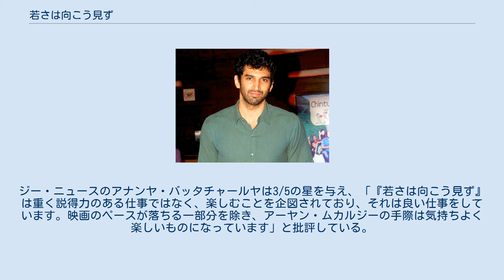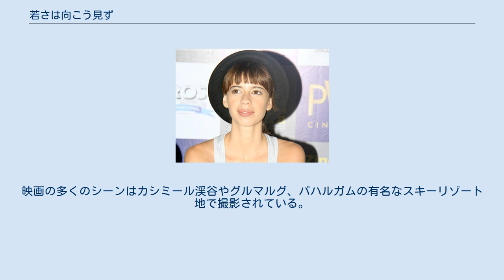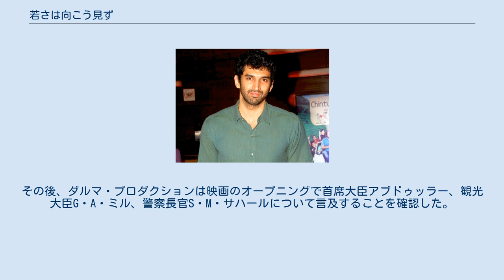若さは向こう見ず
インドのロマンティック・コメディ映画
ジャンムー・カシミール州で製作された映画作品
ヒマーチャル・プラデーシュ州で製作された映画作品
アイテム・ナンバーをフィーチャリングした映画作品
『若さは向こう見ず』（わかさはむこうみず、原題：Yeh Jawaani Hai Deewani）は、2013年に公開されたインドのロマンティック・ドラマ映画。
監督はアーヤン・ムカルジーが務め、プロデューサーとしてカラン・ジョーハルが参加している。
主演はランビール・カプールとディーピカー・パードゥコーンが務め、カルキ・ケクランとアディティヤ・ロイ・カプールが共演している。
公開は2013年3月を予定していたが、最終的に5月31日に変更になった。
映画は第59回フィルムフェア賞では9部門にノミネートされ、また興行的な成功も収め、最も興行的な成功を収めた映画の一つになり、海外市場で史上10番目に興行的な成功を収めたボリウッド映画となった。
 アディティヤ・ロイ・カプール カルキ・ケクラン 製作はヒールー・ヤシュ・ジョーハルとカラン・ジョーハルのダルマ・プロダクションが担当している。
アプールヴァ・メータとUTVモーション・ピクチャーズが共同製作として参加し、脚本はアーヤン・ムカルジーが書いたものをベースにフセイン・ダラールが執筆している。
タイトルは、1972年公開の『Jawani Diwani』でR・D・バーマンが手がけたヒットソングから取られている。
2011年12月にプリータムが音楽担当として起用され、ダルマ・プロダクション製作作品に初参加することになった。
 主演のランビール・カプールは主要キャストの中で最初に起用され、ムカルジー作品には『Wake Up Sid』以来2度目の出演となる。
彼は役作りのために耳に穴をあけピアスを付けた。
ヒロイン役にはカトリーナ・カイフやアヌシュカ・シャルマなど複数の候補が挙げられた。
2011年9月にディーピカー・パードゥコーンが起用された。
彼女はカプールとムカルジーを信頼していたため、脚本の内容を確認せずに出演を承諾している。
他の主要キャストとしてアディティヤ・ロイ・カプールとカルキ・ケクランが起用され、さらにイヴリン・シャルマの出演も決まった。
 撮影はヒディムバ・デヴィ寺院を含むグラバ、バンジャール、ハムタ、ナッガールで行われた。
いくつかのシーンは海抜1万4,000フィートで、マイナス10度の中で撮影された。
2012年5月にはウダイプルで撮影が行われ、ここではカプールとパードゥコーンの歌のシーンも撮影された。
ラージャスターン州では一転して高熱下での難しい撮影を迫られた。
8月からはパリのムフタール通りで撮影が行われた。
その他のシーンは、ムンバイのフィルミスタン・スタジオで撮影された。
2013年1月26日には、ミュージカルシーンを撮影するためにカシミールを訪れている。
 ノキアが映画の公開に際し、ダルマ・プロダクションとの連携を発表した。
2013年3月19日にムンバイで予告編発表会見が行われ、ジョーハル、ムカルジー、カプール、パードゥコーンが出席した。
 5月30日にプレミア上映が行われ、翌31日に世界3100スクリーンで公開された。
イスラエルへの配給はエロス・インターナショナルが担当し、ヘブライ語のサブタイトルが付けられて公開された。
 『若さは向こう見ず』の認証証明書 シネマコンプレックスの座席占有率は100%、単一スクリーンの座席占有率は60-70%で公開され、カプール主演映画の中で最大のオープニングを飾った。
公開初日は休日ではなかったものの、興行収入1億9800万ルピーを記録した。
公開週末の興行収入は『Dabangg 2』の記録を破り6億3000万ルピーを記録した。
翌週の月曜日には1億2750万ルピーの収益を上げた。
火曜日に1億1750万ルピー、水曜日には1億500万ルピーの収益を上げ、6日間の合計興行収入は9億8000万ルピーを記録した。
公開第1週の興行収入は10億6000万ルピーを記録して興行収入ランキング第1位となり、『タイガー 伝説のスパイ』の記録を塗り替えた。
公開7日目の興行収入は、世界市場と合わせて17億5000万ルピーとなった。
公開第2週の興行収入は2億8250万ルピーを記録し、公開10日目の国内合計興行収入は...